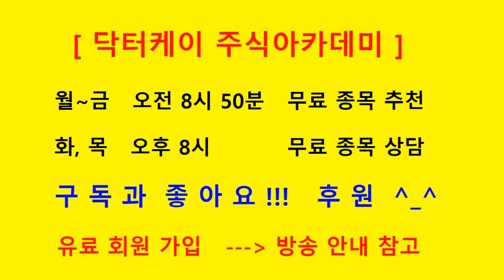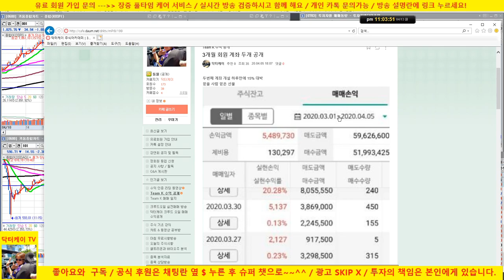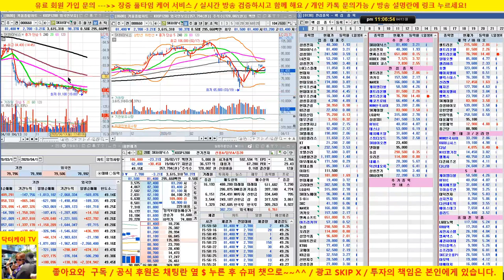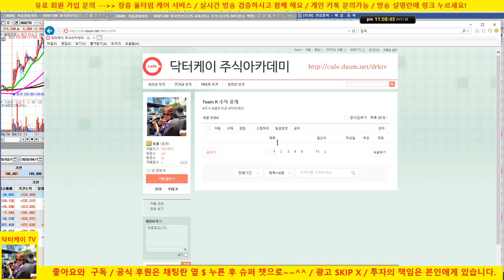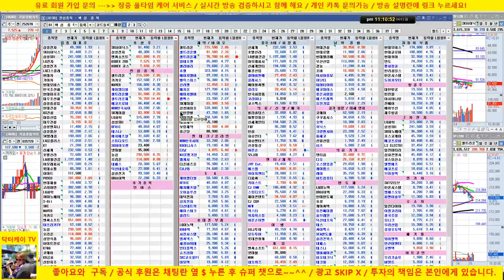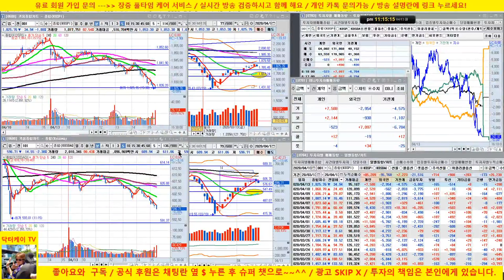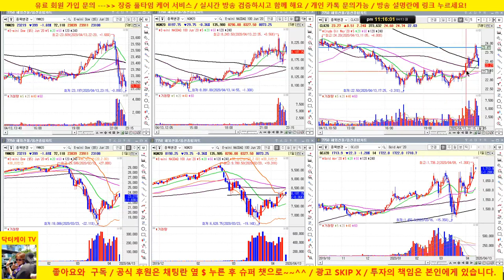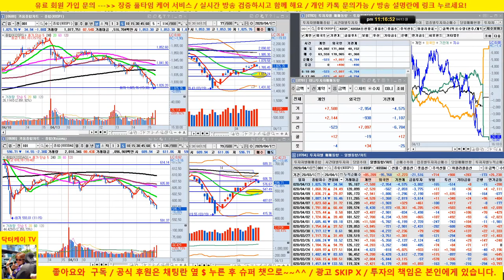[마감방송] 셀트리온 한달동안 40% 수익 /과연 가만히 들고 가는 것이 중장기 투자인가?/20/04/13/닥터케이 주식아카데미/주식고수의 주식강의/무료 추천주 & 종목상담